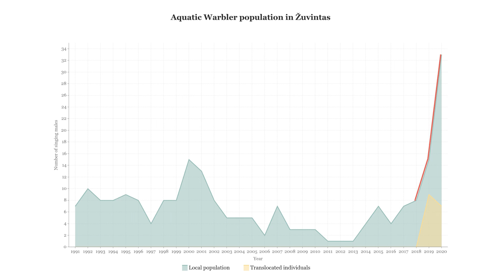The world's first translocation of the Aquatic Warbler – experience and first results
In 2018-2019 the first ever Aquatic Warbler translocation was implemented. In two years, 100 chicks have been relocated from the biggest world population of Aquatic Warblers in Belarus – Zvaniec fenmire – to a small and and decreasing population in Žuvintas, Lithuania.

This tested a nature conservation method that has never been used with the species before – translocation.

In this way we could revie these weak populations or even save ones that are completely gone. This method is radical and risky, but one of the few options left to help this species. 95% of Aquatic Warblers disappeared during the last century and world population is still decreasing, especially at the edges of the range. Here populations cannot recover naturally even if habitats are restored to excellent condition.

Naturalists managed to raise and release 99 out 100 juveniles. Already after the first year 11 out of 49 released birds came back to Žuvintas after wintering in Africa – that is 22 % of all birds. This indicator even exceeded the natural return rate of the first-year juveniles. In the second year 7 birds that were translocated here in the previous year were found in Žuvintas and 3 more that were transferred here 2 years ago. After translocation Aquatic Warbler populations in Žuvintas jumped to record highs. In 2020, the largest historical population of these rare birds was recorded. It shows that the method works.

Aquatic Warbler translocation was implemented within the project “Stepping stones towards ensuring long-term favorable conservation status of Aquatic warbler in Lithuania” (LIFE MagniDucatusAcrola) no. LIFE15 NAT/LT/001024. It is financed by the EU LIFE Programme, Ministry of Environment of the Republic of Lithuania and project partners.

Video authors take full responsibility for the content of this video. It does not necessarily reflect the opinion of European Commission.

Voice over by volunteer Ieva Juškaitė
Sound track: Breathe - By Ian Post (Relax) / Music Cover Mix noCopyright HH